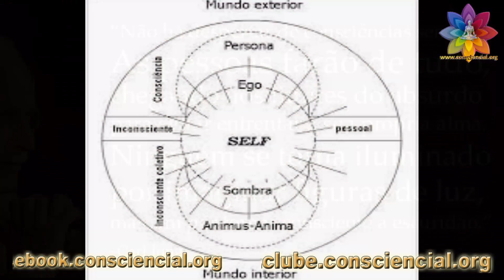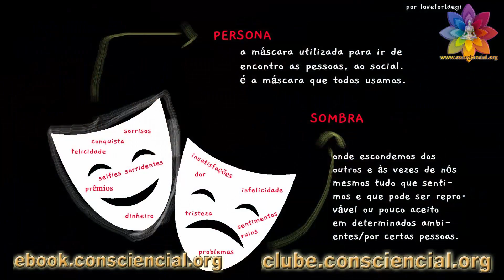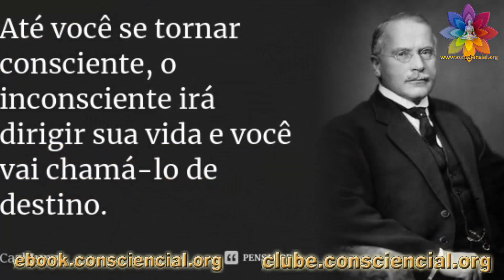Sombra, Luz, Espiritualidad e Consciência # 3/4 - Dalton C. Roque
PORTAL DAS ESTRELAS, DO AMOR, DO HUMOR, DA CULTURA, DO DISCERNIMENTO E DA CONSCIÊNCIA

Espiritualidade sem religião, ética sem doutrina, reforma íntima sem evangelho e intelecto sem arrogância.

Dalton Campos Roque - espírito livre, poeta eterno, escritor compulsivo, bem humorado constante.
Resumo
O texto fala sobre a sombra, a luz, a espiritualidade e a consciência, discutindo a evolução e a ética.

Destaques
💡 O trabalho com a sombra faz parte da evolução, sendo a sombra associada ao passado e a luz ao futuro.
🌌 A consciência transcende as medidas e referências cartesianas, sendo difícil de ser reduzida a parâmetros objetivos.
🌟 O ponto fraco da humanidade reside em questões culturais, comportamentais, psicológicas e emocionais estabelecidas como padrão.
🤔 A minoria com comportamento diferente muitas vezes é considerada negativa, enquanto quem julga pode ter um comportamento patológico.
🔄 Ideias mais avançadas que desafiam o modelo estabelecido são muitas vezes consideradas erradas, mas representam um desafio ao paradigma existente.
Introdução (0:00 - 0:50)

O autor apresenta o tema do vídeo: sombra, luz, espiritualidade e consciência. (0:00 - 0:05)
Ele explica que o vídeo é a terceira parte de uma série sobre o assunto. (0:05 - 0:10)
Ele menciona que o texto que será discutido foi escrito há muito tempo e ainda está em rascunho. (0:10 - 0:15)
Ele pede desculpas por se desviar do tema no passado e diz que fará o possível para se manter focado desta vez. (0:15 - 0:50)
A sombra e a luz (0:50 - 3:20)

O autor discute a analogia entre sombra e luz como representações de diferentes níveis de consciência. (0:50 - 1:00)
Ele explica que a sombra está associada ao instinto, ao animal, ao passado, às entranhas, ao cérebro reptiliano, ao subconsciente e aos chakras inferiores. (1:00 - 1:30)
Ele contrasta a sombra com a luz, que está associada ao freio dos instintos, à retidão, ao futuro, às virtudes, à comunhão, ao respeito, à ética, ao controle, ao equilíbrio e aos chakras superiores. (1:30 - 2:00)
Ele argumenta que a sombra é o ponto fraco da humanidade e que as questões culturais, comportamentais, psicológicas e emocionais são influenciadas por ela. (2:00 - 2:30)
Ele usa a metáfora de nove pessoas imersas em uma cultura patológica e uma pessoa sã para ilustrar como a minoria pode ser o melhor exemplo. (2:30 - 3:00)
Ele adverte que julgar e excluir aqueles que são diferentes pode ser um sinal de comportamento patológico. (3:00 - 3:20)
Paradigmas (3:20 - 5:20)

O autor discute o conceito de paradigma como um conjunto de comportamentos e crenças estabelecidos. (3:20 - 3:30)
Ele explica que quando novas ideias surgem para desafiar um paradigma existente, elas podem ser vistas como erradas ou perigosas. (3:30 - 3:40)
Ele usa o exemplo da moda para ilustrar como as pessoas podem ser escravas do padrão e condenar aqueles que se desviam dele. (3:40 - 4:00)
Ele argumenta que a falta de autocrítica e a visão limitada podem levar ao julgamento e à exclusão daqueles que são diferentes. (4:00 - 4:30)
Ele enfatiza a importância de ter um paradigma mais avançado que inclua a universalidade do comportamento e a valorização da diversidade. (4:30 - 5:00)
Ele oferece exemplos de como um paradigma mais avançado pode ser aplicado em diferentes áreas da vida, como educação, política e relações interpessoais. (5:00 - 5:20)
Conclusão (5:20 - 7:18)

O autor recapitula os pontos principais do vídeo. (5:20 - 5:30)
Ele incentiva o público a refletir sobre os conceitos de sombra, luz e paradigma. (5:30 - 6:00)
Ele agradece aos espectadores por assistirem e convida-os a assistir aos outros vídeos da série. (6:00 - 6:30)
Ele oferece algumas reflexões finais sobre a importância de buscar a verdade e a autenticidade em nossas próprias vidas. (6:30 - 7:18)
Observações:

O autor usa linguagem coloquial e exemplos concretos para tornar o conteúdo acessível a um público amplo. (0:00 - 7:18)
Ele faz uso frequente de metáforas e analogias para explicar conceitos abstratos. (0:50 - 3:20)
O vídeo é informativo e reflexivo, e convida o público a considerar diferentes perspectivas sobre a sombra, a luz, a espiritualidade e a consciência. (0:00 - 7:18)